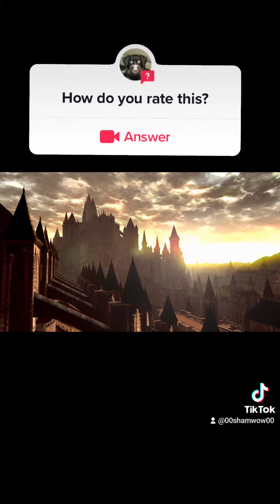Dark Souls Anor Londo intro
One of my all-time favorite level changes...What's yours?